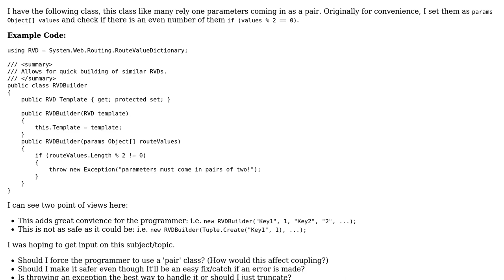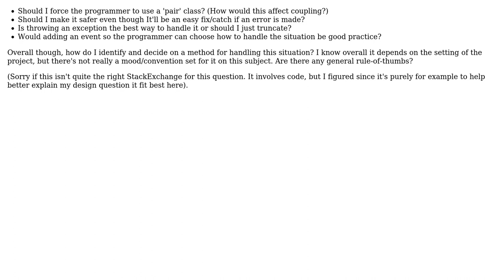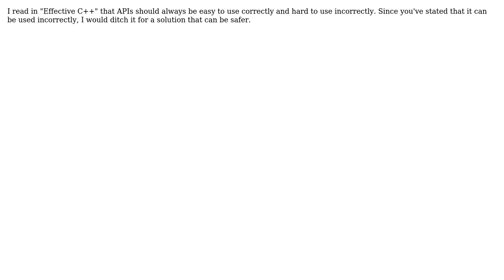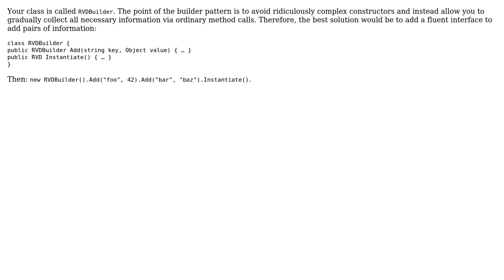Software Engineering: Sets of pair parameters (3 Solutions!!)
Software Engineering: Sets of pair parameters

With thanks & praise to God, and with thanks to the many people who have made this project possible! | Content (except music & images) licensed under CC BY-SA | Music | Images & others | With thanks to user Shelby115 user Lawrence Aiello user Doval user amon and the Stack Exchange Network Trademarks are property of their respective owners. You are responsible for your own actions.